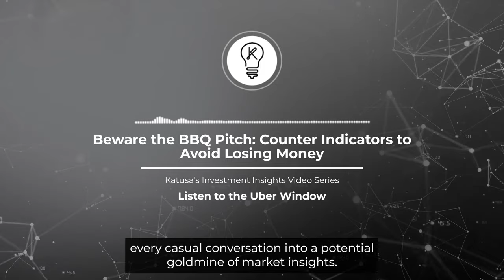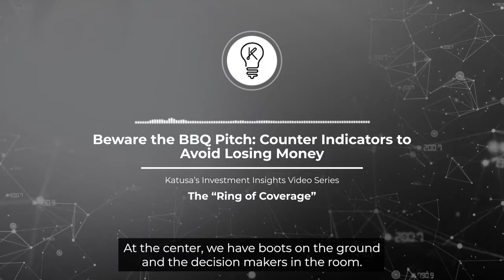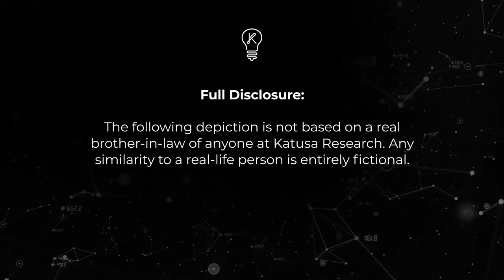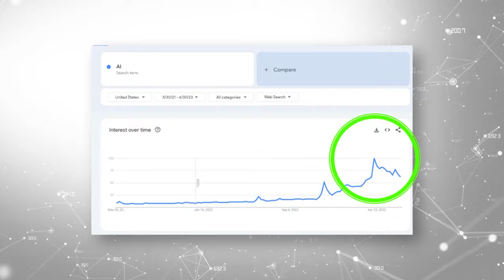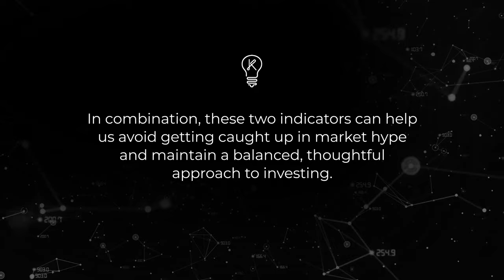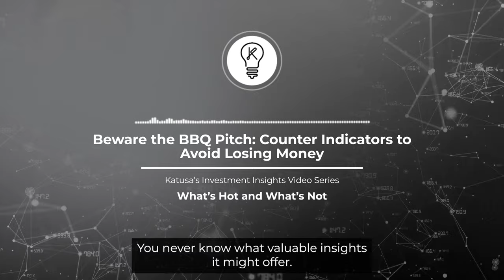Beware the BBQ Pitch: Counter Indicators to Avoid Losing Money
You can spot the pitch from a mile away, and there are 3 indicators to watch for.

The smell of sizzling burgers and the hum of lively banter – it’s the epitome of summer.

Yet beyond the family camaraderie and lip-smacking barbecue, lies an unconventional and perhaps overlooked treasure chest of investment wisdom.

The unlikely source?

Your overly enthusiastic brother-in-law or, let’s say, the Uber driver that got you to the party.

Don't let the economic storm catch you off-guard. Download the precious metals guide and learn how you can profit from this bull market

0:48 - Listen to the Uber Window
1:28 - The “Ring of Coverage”
2:07 - The Brother-in-Law Indicator
3:42 - What’s Hot and What’s Not